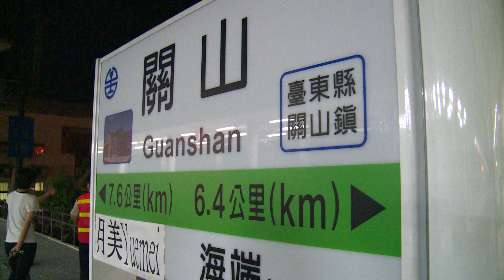2013.6.27 臺鐵 花東線鐵路瓶頸路段雙軌化暨全線電氣化工程 月美段截彎取直土建工程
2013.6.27 臺鐵 花東線鐵路瓶頸路段雙軌化暨全線電氣化工程 月美段截彎取直土建工程